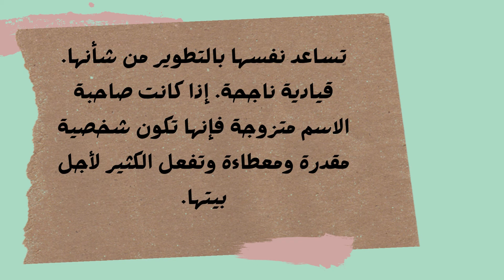معنى اسم سلوان وصفات حاملة الاسم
معنى اسم سلوان
اسم سلوان من الأسماء العربية ذات أصل عربي وهو اسم علم مؤنث ومذكر وهو مصدر من الفعل سلا بمعنى نسي الشيء أو غفل عنه. ويحمل الاسم معاني عديدة تشير إلى صحة المعنى فمثلًا يعني الاسم كثرة النسيان أو يشار إلى أنه معنى لراحة البال وزوال الهم والمتاعب. أو قد يعني الأشياء المستخدمة في التسلية والترفيه، أو تعني خرزة أو تعويذة وسحر، أو ما يتم شربه للتسالي. يذهب البعض من علماء اللغة العربية إلى حقيقة اسم سلوان بأنه يجوز تسميته للإناث فقط أم يمكن أن يصلح للذكور أيضًا. وقد أكد الكثير منهم بأن اسم سلوان يصلح التسمية به للجنسين حيث كان العرب في القديم يطلقونه على أبنائهم من النوعين ذكر أو أنثى. ولكن بعد آليات التطور في اللغة العربية أصبح الاسم مخصص فقط للإناث.
سلوان هي مصدر الفعل سلا. السلوان هو ما يذهب الهم والحزن. والسلوان بمعنى الهجران والنسيان. سلوان تعني عزاء. تصريف الفعل سلا هي سلا، يسلو، أسل، سلوا، سلوانا.
صفات حاملة اسم سلوان
يعد اسم سلوان معبرًا عن شخصية تحب الهدوء والانطواء على نفسها. أحيانًا تتردد في أخذ القرارات. تفضل الانعزال والوحدة وتكره حياة الزحام وأي موضع فيه صخب. ليست من الفتيات المحبة للظهور في المجتمعات بوجه عام. تمتلك قدر كبير من الحكمة والتروي. تعمل على إجادة التعامل السليم مع المواقف الصعبة. تراعي التنظيم والترتيب في أمورها الحياتية سواء في عملها أو دراستها. تساعد نفسها بالتطوير من شأنها. قيادية ناجحة. إذا كانت صاحبة الاسم متزوجة فإنها تكون شخصية مقدرة ومعطاءة وتفعل الكثير لأجل بيتها.